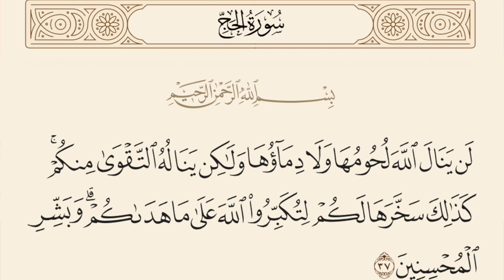Qurbani | Don't be an animal with an animal | Maulana Syed Shahryar Raza Abidi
سنت ابراہیمی کا مذاق مت بنوائیں
جانور کے ساتھ جانور مت بنیں